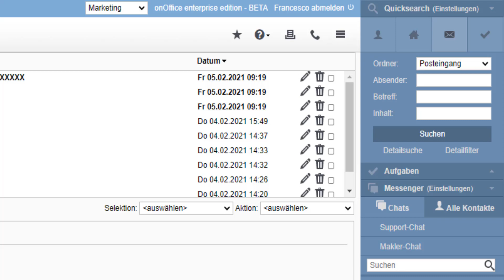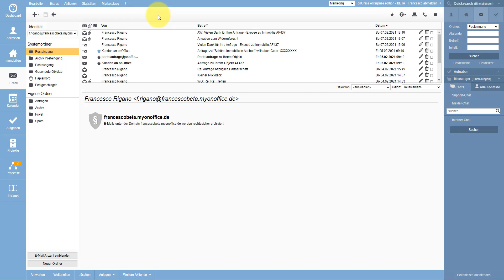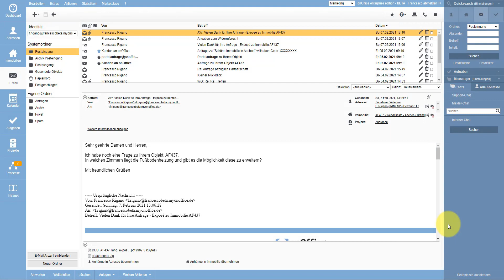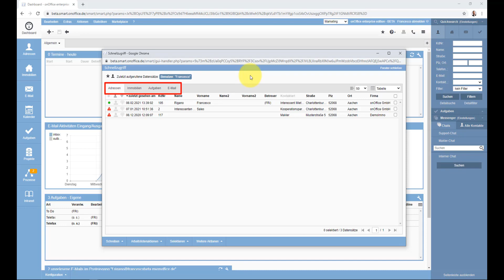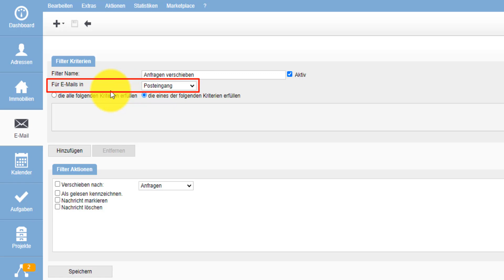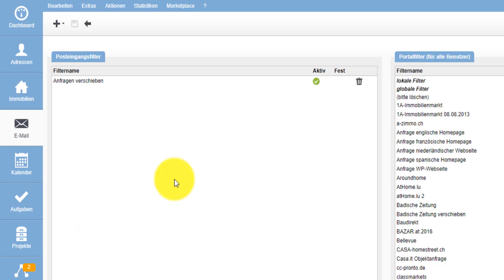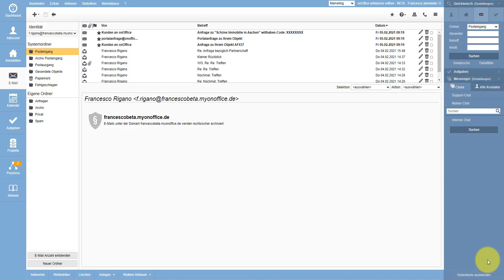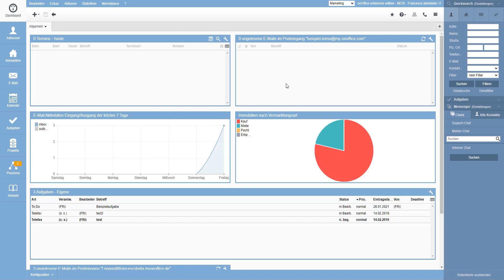E-Mails suchen und filtern | onOffice Software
In diesem Video schauen wir uns die Suchfunktion für E-Mails an.
Außerdem wird die Suchfunktion in dem Benno-MailArchiv gezeigt

00:00 - Willkommen zur Suchfunktion für E-Mails
00:17 - Suche über die Quicksearch
02:09 - Suche über die Detailsuche
02:55 - Anhänge in E-Mails
03:25 - E-Mails in Aktivitäten inkl. Anhänge
04:57 - Dateien in Aktivitäten suchen
06:36 - Favoritenübersicht
07:12 - E-Mail Filter erstellen
09:58 - Suche in der Revisionssicheren Mailarchivierung
12:04 - E-Mail Anlagen im Benno-MailArchiv